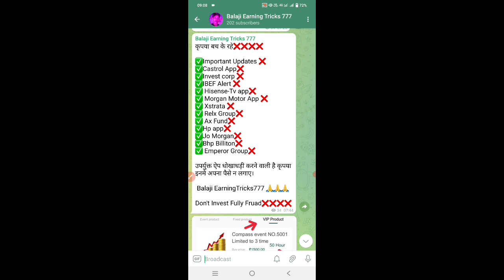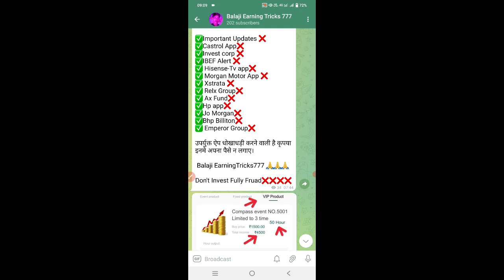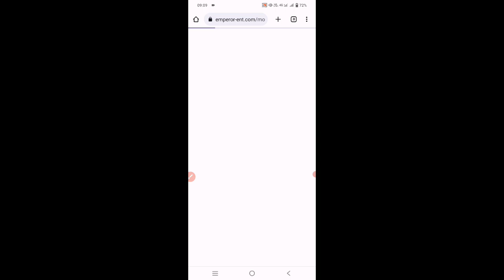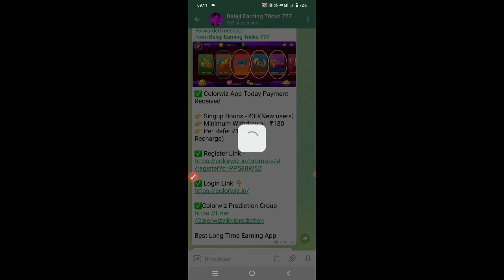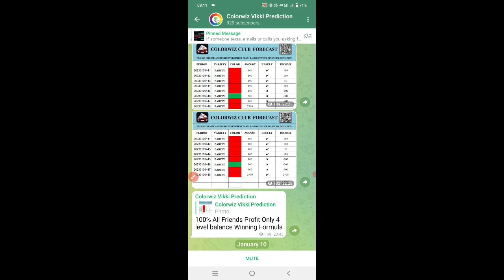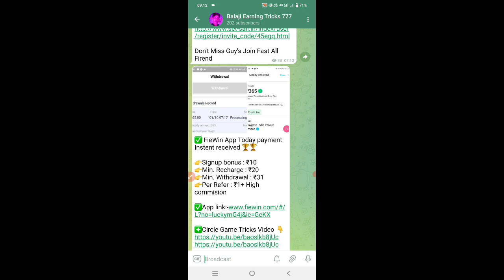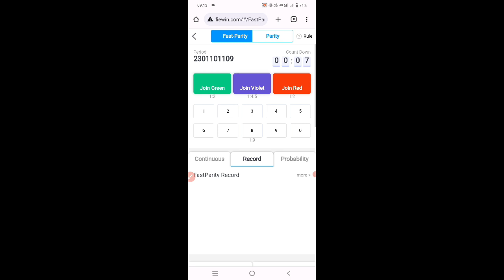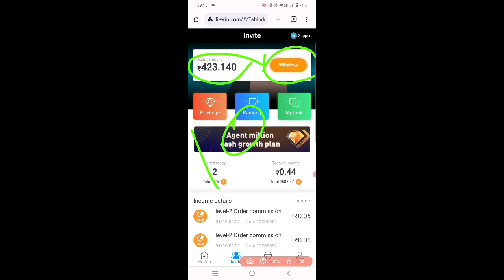EmperorGroup App Kab Tak Chalega EmperorGroup App Se Rupye Kaise Nikaalen EmperorGroup सटीक जानकारी😱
Sabhi Dosto Ko Mera Namaskar 🙏🏻❤️

New Long Time Earning App
Emperor Group App Se Paise Kaise Kamaye
Sk Trick Official

Video is Educational Purpose Only Copyright Disclaimer Under Section 107 Of Copyright Act 1976, Allowance is Made For "Fair Use" For Purpose Such a Criticism, Comment, News Reporting, Teaching, Scholarship, And Research.